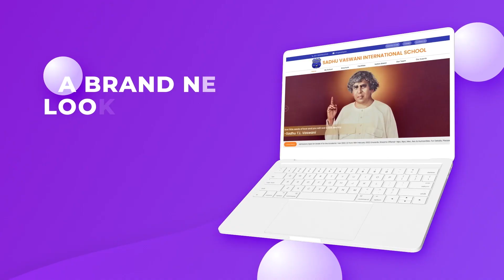Sadhu Vaswani International School New Website Promo